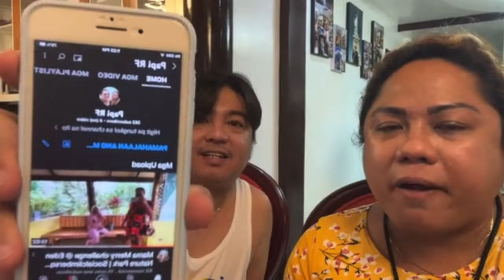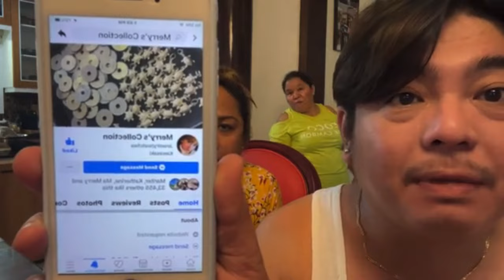Chowking Lunch sa Merry's Mansion - Support New Vlogger Papi RF | Mia Kaloka